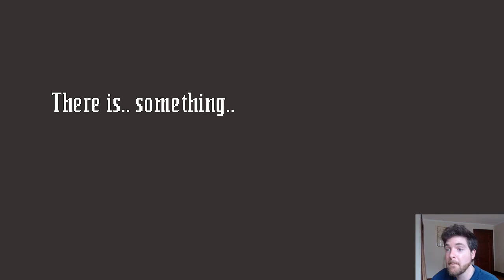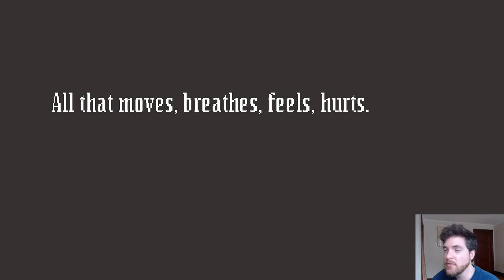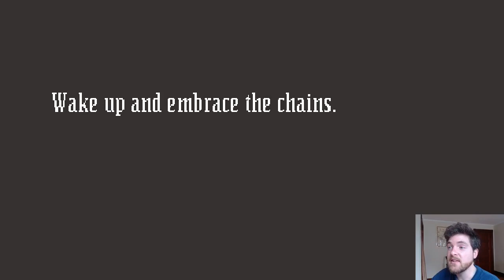Roseblight (01) - Let's Play Walkthrough! - The Prologue!! (Early Access)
A quick let's play walkthrough of the prologue for Roseblight!!

This game is Undertale, meets Earthbound, meets Pokemon?! It's a very distinctive feel so far, with some  great RPG elements and mature themes. Chapter 1 just released for this Early Access game.

Developer: Aplove Studio